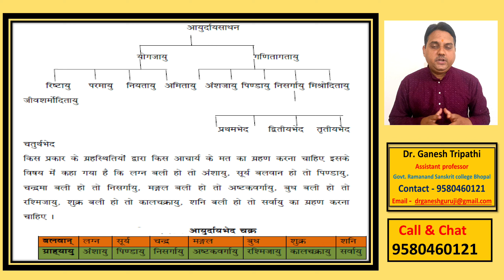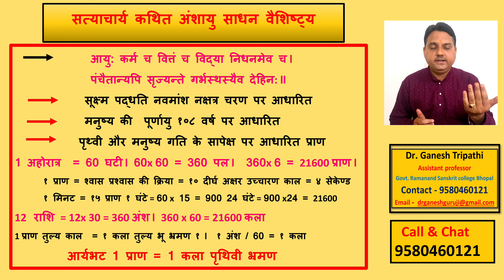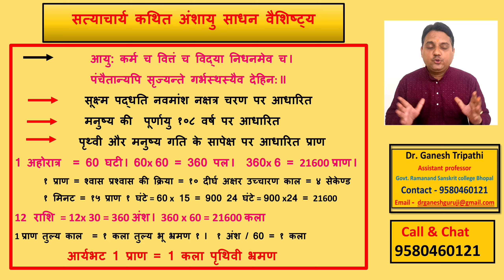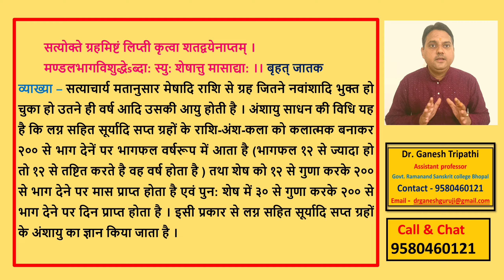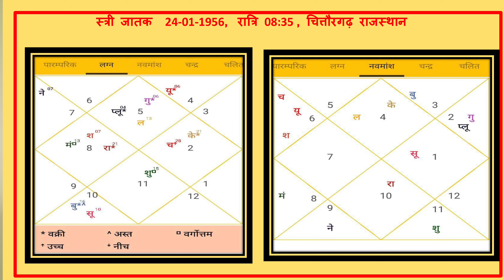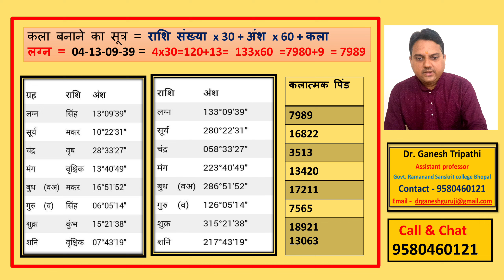जन्म कुंडली से आयु विचार Apni age kaise nikale उम्र कैसे निकालें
जन्म कुंडली के माध्यम से जातक के आयु का स्पष्ट रूप से परिज्ञान किया जा सकता है l ज्योतिष शास्त्र के अनुसार आयु ज्ञान की अनेक प्रकार की विधियों का वर्णन किया गया है जिसमें सत्याचार्य द्वारा प्रतिपादित अंशायु विधि अत्यंत रूप से स्पष्ट और सटीक मानी जाती है l आज के समय में भी इस आयु के माध्यम से अनेक लोगों की आयु का परिज्ञान किया गया है और सत्य पाया गया है l  यह आयु स्पष्ट रूप से प्राप्त होती है l अंशायू का मनुष्य के जीवन से तथा ग्रह एवं नक्षत्र के साथ स्पष्ट संबंध है l
apni age kaise nikale
date of birth se apni age kaise nikale
apni mental age kaise nikale
age calculator details
apni age ka kaise pata lagaen
age nikale
apni age kaise calculate kare
apni age kaise nikale calculator
apni real age kaise nikale
apni age calculate kaise kare
apni age kaise nikalte hain
apni age kaise calculate karen
c program to calculate age of a person
c program to calculate age
c program to calculate age in years
age kaise nikale
apni current age kaise nikale
apni correct age kaise nikale
age ko kaise nikale
apni age kaise pata kare
apna age kaise nikale
age nikalne ka app
apni sahi age kaise nikale
apni age ka pata kaise lagaen
apni umar kaise nikale
apni aayu kaise nikale
age kaise nikala jata hai
age kaise nikale in hindi
आयु
मकर राशि की आयु
आयुवृद्धि
मीन राशि की आयु
धनु राशि की आयु
नरेन्द्र मोदी आयु
आयु एंड पीहू शो
आर्द्रा नक्षत्र विवाह आयु
आयु आयु
आयु आधारित प्रश्न
आयु आरोग्य
आयु के आधार पर प्रवेश
इंसान आयु
आयु योग इन कुंडली
आयु वर्ग इन हिंदी
आयु वर्ग इन इंग्लिश